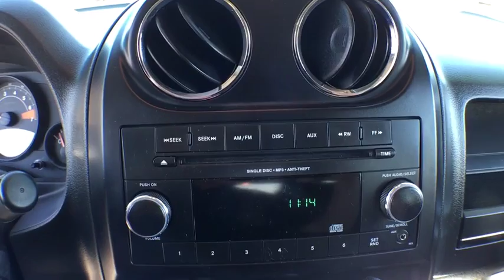2015 Jeep Patriot Denver, Lakewood, Wheat Ridge, Englewood, Littleton, CO L1383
11001 West I-70 Frontage Road N

4WD. Come to the experts! Silver Bullet! Don't pay too much for the gorgeous SUV you want...Come on down and take a look at this attractive 2015 Jeep Patriot. This outstanding Jeep is one of the most sought after used vehicles on the market because it NEVER lets owners down. This Patriot is nicely equipped with features such as 4WD. Medved gives you the MAX! Medved guarantees the MAXIMUM trade allowance for your trade! Price is after 3500.00 Push, Pull and Drag. Price includes Dealer and Handling Fee. Price does not include title or tax. Certified Pre-owned vehicles do not qualify for Push Pull and Drag. See Dealer for Details.